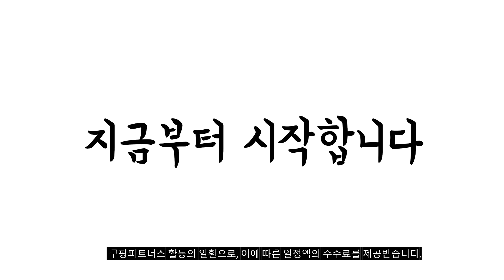2023년 나에게 맞는 바디드라이어 추천순위 TOP10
❤️❤️❤️ 바디드라이어 구매 가격 평점 리뷰 정리해 봤어요! ❤️❤️❤️
[00:06]
10위. 바디드라이어 자동센서 클린드라이어 화이트 [219,000원]

[00:11]
9위. 베네플러스 웜앤쿨 바디 드라이어 에어 샤워 전신 [169,000원]

[00:17]
8위. 2023년 업그레이드 신제품 이오맘 EOM-BD2002SC 체중계 겸용 [169,000원]

[00:22]
7위. 바디 드라이어 에어 타운 샤워 전신 발 [159,000원]

[00:28]
6위. 코슬리 바디 드라이어 에어터치 SBD-137B 1200W 블랙 [199,000원]

[00:33]
5위. 윈드롬 바디 드라이어 1200W BV-100BD [177,170원]

[00:39]
4위. 제크롤 음이온 바디드라이어 JK-1WBD101 1900W 화이트 [249,000원]

[00:44]
3위. 파세코 바디드라이어 PBD-MT9130W 1300W 화이트 [218,000원]

[00:50]
2위. 코슬리 바디 드라이어 에어터치 전기건조기 SBD-137W 1200W [199,000원]

[00:55]
1위. #808 에어샤워 바디 드라이어 808 바디풍 화이트 [196,900원]